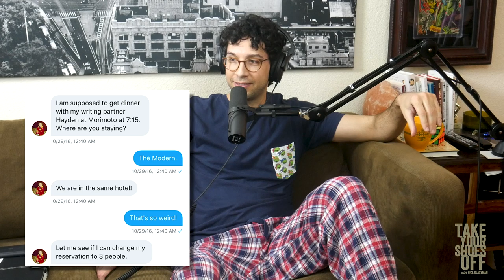Jon Hurwitz (Cobra Kai co-Creator) on TYSO - #15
Jon Hurwitz (Cobra Kai, Harold & Kumar, American Reunion) is an American screenwriter, director and producer. New Jersey born, Jon helps carry the legacy of one of the most well known characters in cinema history; Daniel LaRusso. If you're a Karate Kid fan, then you've probably already watched "Cobra Kai." If you haven't -- you will after this podcast.